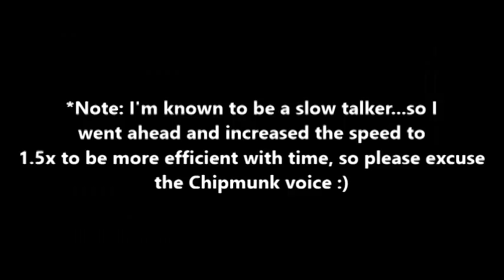Jeff Alberts / My Favorite Things - Tricep Pressdowns